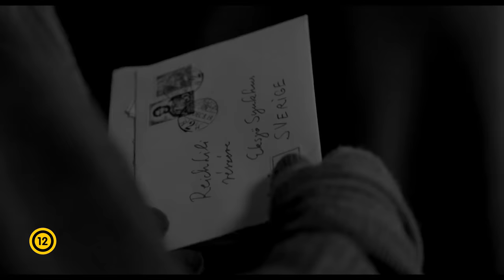HAJNALI LÁZ Előzetes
A 25 éves Miklós 117 lánynak ír levelet, hogy megtalálja az igazit. A 19 éves Lilivel fél évig levelezik, mire személyesen is találkoznak. A két fiatal fülig egymásba szeret, újra érzik, az élet szép is lehet, és úgy tűnik, nem állhat boldogságuk útjába semmi. Még az sem, hogy Miklós tüdőbeteg, akinek az orvos szerint csak néhány hónapja van hátra.

Gárdos Péter (Uramisten, Szamárköhögés, A skorpió megeszi az ikreket reggelire) saját szülei találkozásának és minden akadályt legyőző szerelmének igaz történetét dolgozta fel, kettejük ötven év után előkerült levelezése alapján. A második világháború utáni Svédországban játszódó romantikus film a borzalmakon is túljutni képes, szenvedélyes élni akarás megható és csodálatos példázata.
A film alapjául szolgáló azonos című, először 2010-ben megjelent szerelmes regényt a világ legfontosabb könyvkiadói is felfedezték, világsiker lett, és harminc nyelvre fordították le.